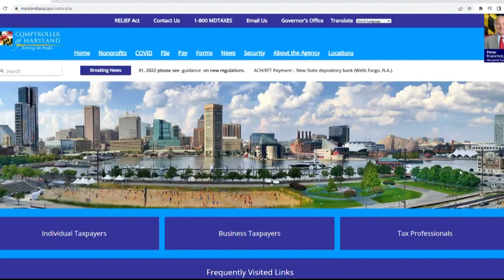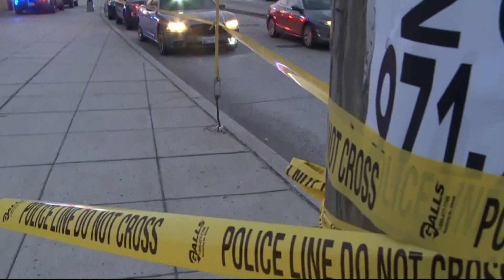Dan Cox's plan to address Maryland voter concerns about taxes, education and crime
WUSA 9 sat down with Maryland Republican gubernatorial candidate Dan Cox to discuss his plan to tackle some of Maryland's leading issues.